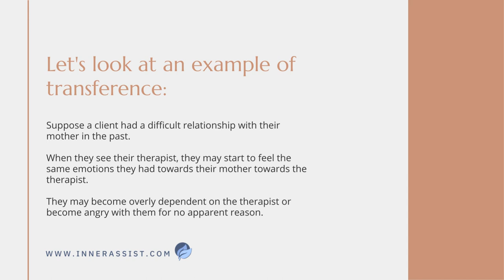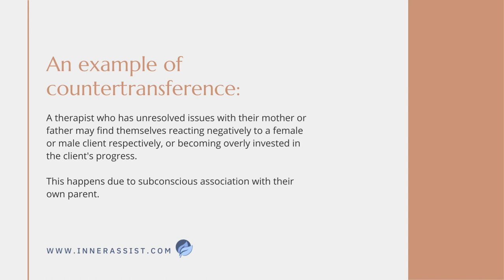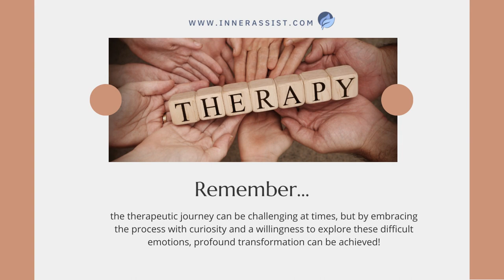Navigating the Complexities of Therapy:Transference and Countertransference Explained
Psychotherapy can be a transformative journey towards healing and self-discovery, but it can also bring up complex emotions and dynamics. In this post, we'll explore the concepts of transference and countertransference, their impact on therapy, and why it's crucial for both clients and therapists to understand and navigate these emotions to create a productive therapeutic relationship.